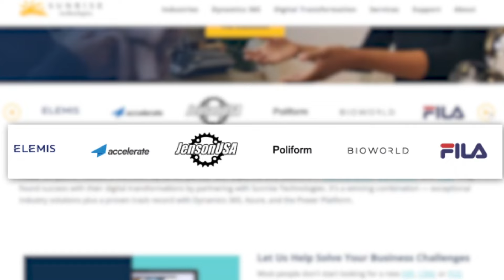Microsoft Dynamics 365 Partner | Industry Focus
Chris explains why Dynamics 365 is a perfect fit for apparel, footwear, furniture, beauty, discrete manufacturing, distribution, and omnichannel commerce.

Sunrise's job is to help you assess how your business is operating right now and select the best solution to get you where you want to be. Whether you want to start small with Customer Insights or the Power Platform, or are ready to go all in with Finance and Supply Chain or Commerce, we're excited to go on this journey with you.